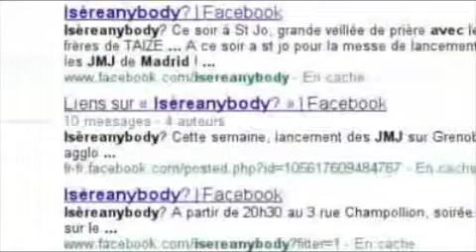Isèreanybody? sur le web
Isèreanybody? Propositions de l'Eglise catholique pour les jeunes adultes en Isère.